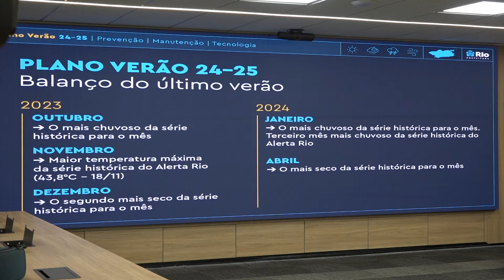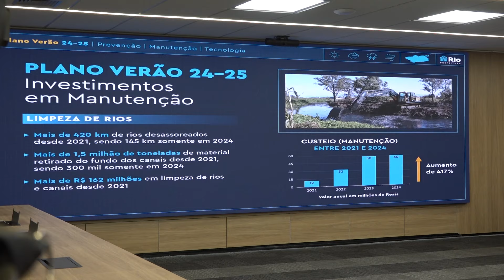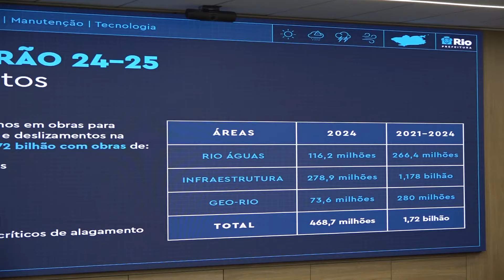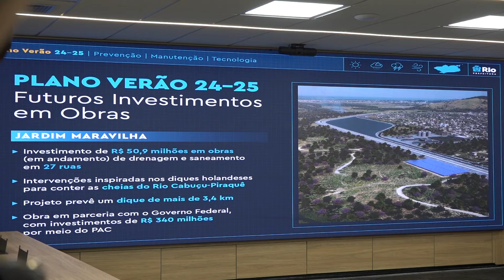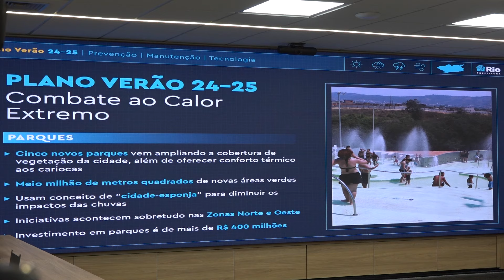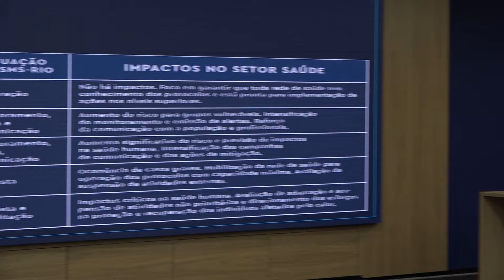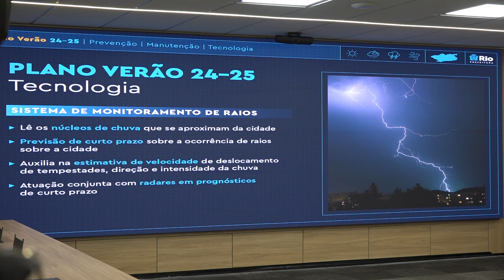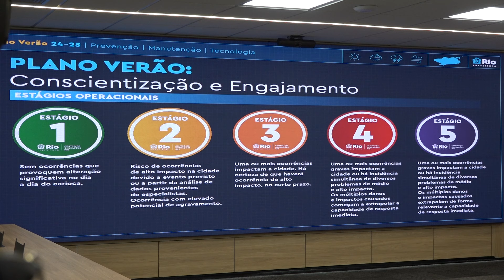Apresentação do Plano Verão 2024/2025